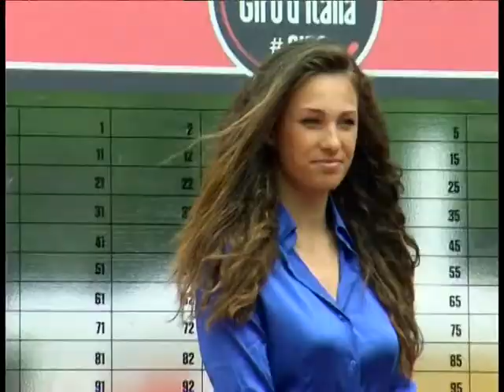1505 servizio giro d'italia tarvisio 2013 partenza tappa tarvisio-vajont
Le immagini della partenza e le interviste a Mauro Vegni ed Enzo Cainero